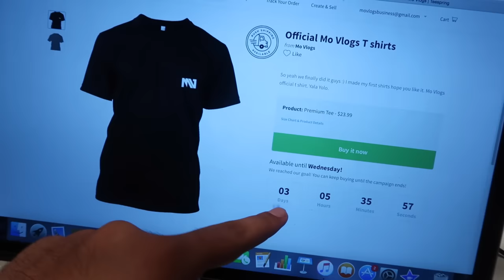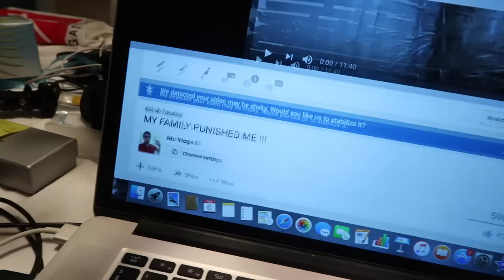My Neighbours Lamborghini !!!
So today my neighbours showed me their lamborghini jalpa which is like 35 years old ! crazy stuff hope you enjoyed today vlog..

POSTAL INFORMATION:
DUBAI